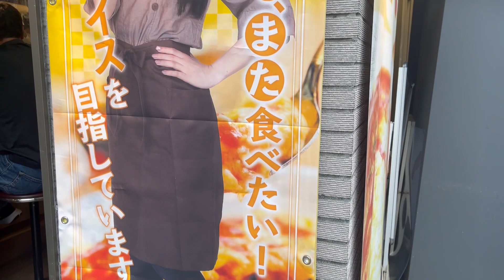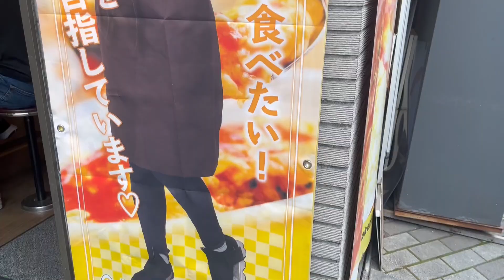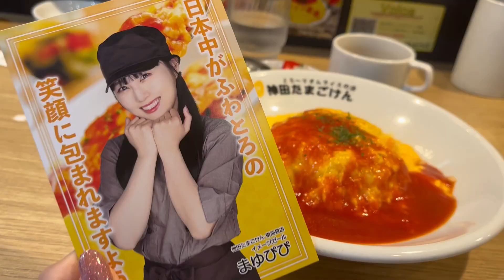【ご報告】神田たまごけん東池袋店さんのイメージガールに就任しました！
2023年5月20日（土）～8月18日（金）の期間
神田たまごけん東池袋店さんのイメージガールを務めます！
『店頭タペストリー掲出』のほか
数量限定でまゆぴぴの『ポストカード配布』いたします！
是非この機会に神田たまごけん東池袋店へお越しくださいませ！